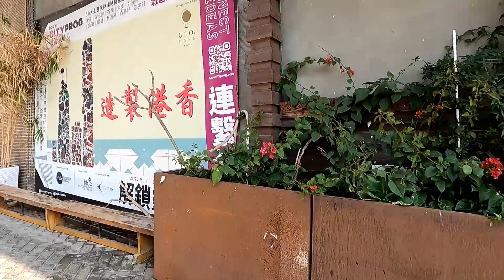點由火炭站行去火炭GLOs Cafe by fooody 伙食工業 香港小店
GLOs Cafe by fooody 伙食工業
火炭坳背灣街57-59號利達工業中心地下3號舖